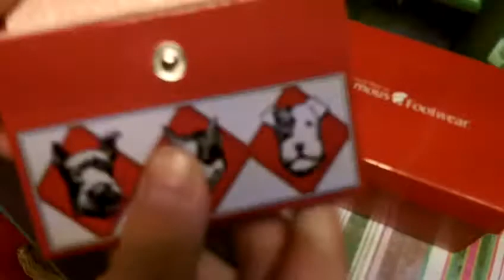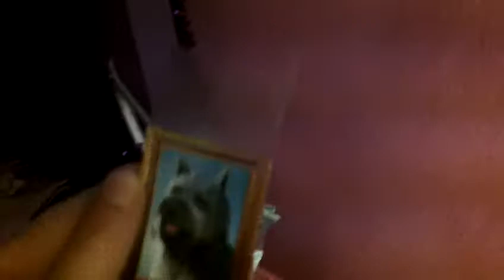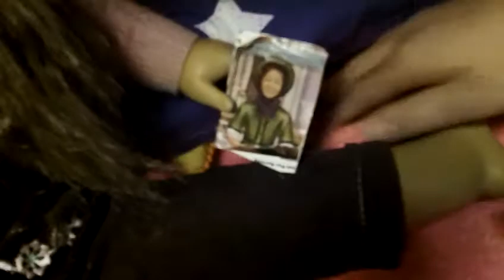American Girl Room Tour Part 1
This is part 1 of my room tour!  My dad build my house, it is 6 feet tall and 6 feet long.  The bed rooms are 2x2 and 2 feet tall.  The Kitchen and Living Room (in Part 3) are 3x2.